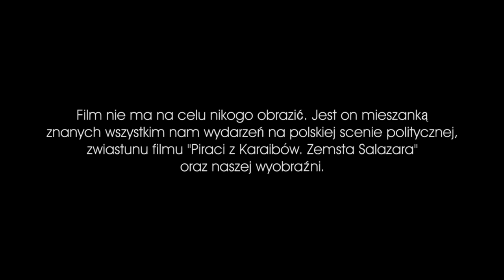Andrzej Duda: Piraci z Karaibów. Zemsta Bronisława.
Po małej przerwie kolejny kinowy hit z naszym prezydentem w roli głównej.